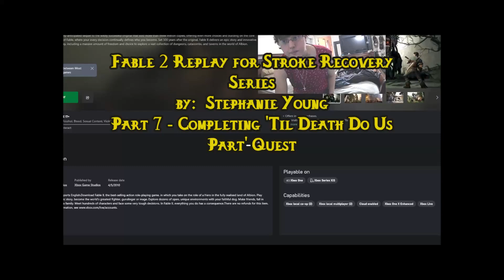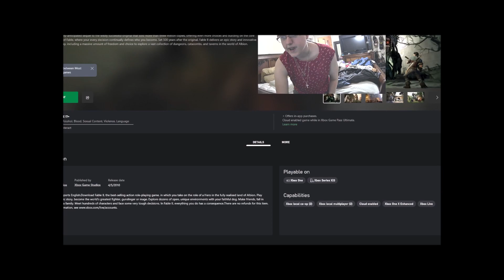Fable 2 Replay for Stroke Recovery Part 7 -Completing 'Til Death Do Us Part Quest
Happy Tuesday, and have a fantastic day today!  I hope y'all have a good, Blessed week!! I'm super excited for our women's JOY fellowship tonight at church, and then for Bible Study tomorrow night at church in the first chapter of Habakkuk. :)    If you happen to be new to all my Stroke recovery series, my name is Stephanie Young, and I am a very strong Christian Believer, an avid video gamer of many years, and a survivor of multiple strokes, brought on by a rare, progressive cerebrovascular disease, known as, "Moyamoya Disease, starting in 2016, with a minor stroke that mainly wiped out my, then non-dominant right hand, which I was quickly able to recover to 100% by mostly video game playing on my Xbox 360 game console, using the gamepad controller, but Moyamoya struck me again in 2019, giving me a series of nearly fatal massive strokes that took almost everything from me, including my entire once-dominant left hand side, most of my brain's logic, over 60% of the vision in both of my eyes, and most of my former artistic skills and talents, including drawing, writing, singing, 3D modeling, music composition via musical notation via  piano roll in a digital audio workstation on my computer.  most of my livelihood was lost, since I pretty much had a whole life revolving around these talents and skills. Today,  I go through more of the Woodcutting job minigame rigmarole, to save up to purchase the cheapest home in Oakfield, and set it as a marital home, so that my Hero could marry Alex, finally completing the quest, 'Til Death Do Us Part, earning my Hero enough renown to start "The Ritual" quest in Oakfield. If  you are familiar with all of my artistic projects on art and music sites, such as DeviantArt and Newgrounds, as well as my game modding endeavors, you'll understand why the 2019 massive stroke series devastated me so much. Fortunately, though I gave up on the game modding scene, I  have chosen as a personal crusade to continue on with working on, and trying to promote my old allegorical fantasy role-playing game project from 2012, which I borrowed my homemade title font for this video from. It's called Project Tokala, for now, but will someday have the title, Realms of Tokala. We are still in desperate need of more volunteers, since most of our team gave up and left, leaving behind me and my very good friend, Shayden, who has not only stuck around, but has completed so much work on the project in the Unreal Engine. If you would just extend a hand and help us out, we need help in every single aspect of game development, production, artistic work, design, rebuilding and management of our website that we lost the domain and hosting for years ago. I also seek the aid of fellow Believers who are into gaming, or any other areas of Nerd Culture, and have a firm grasp of the Biblical account, to help to make sure that our game's concepts and lore properly align with the Biblical narrative. I also ask for volunteers who can help us spread the word about Realms Of Tokala on social media platforms.
If you want to take a look at a few of the voices I had done for a few game mods, check "Playlists" on my YouTube channel, and scroll down to My VA Work, or just click on this
Some of my old game mods. on Nexus Mods of my old game mod 3D models for various game mods on Sketchfab
Some of my old artwork, music and animation projects on my old Newgrounds alias, Jessismith
  I hope you all have a blessed Tuesday, and have a wonderful week this week!. God Bless you all again!  Peace Out, and Cheers!
~Stephy